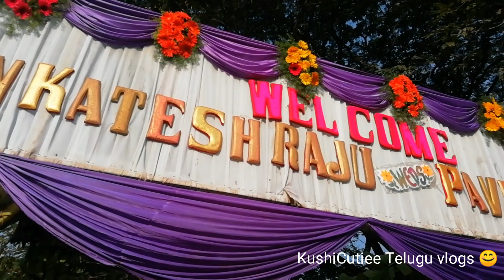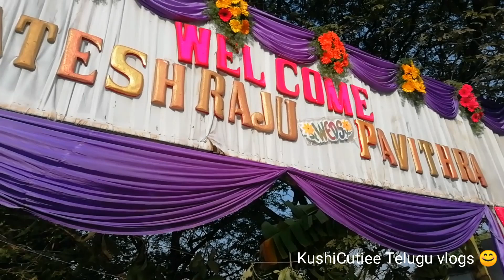Travel Vlog ll Bangalore to chittoor journey ll enjoyment ll Marriage function ll KC 😊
Hello friends,

In this blog I am sharing our journey to chittoor for my cusions marriage.

KushiCutiee Telugu vlogs